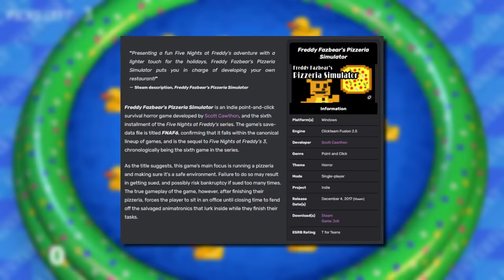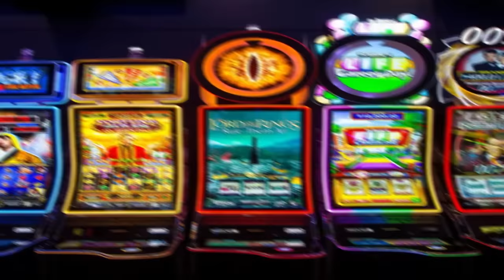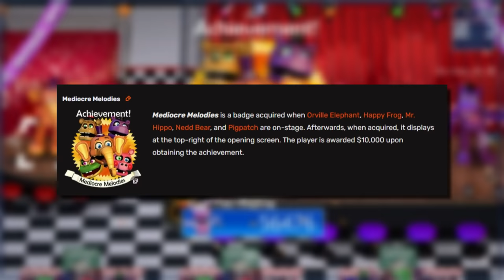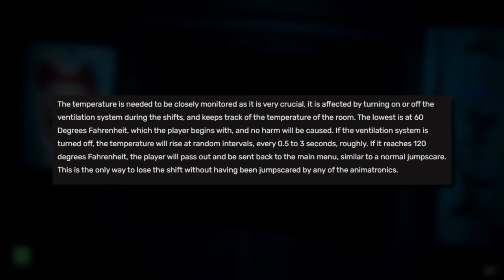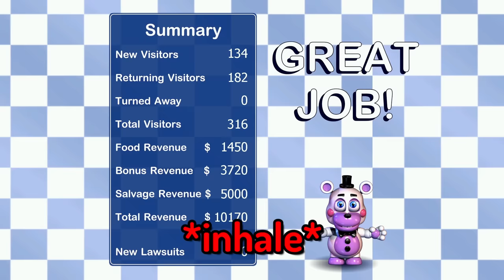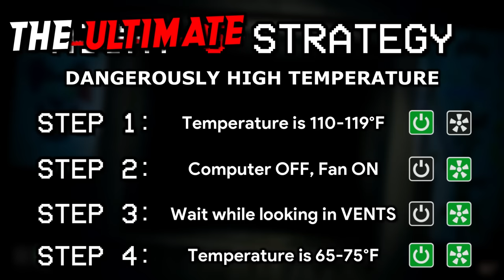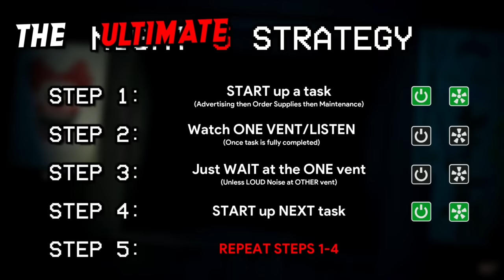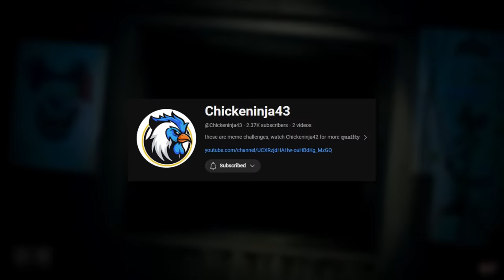Is It POSSIBLE to Beat Five Nights at Freddy's Pizzeria Simulator WITHOUT Equipment? (No Tools)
That's right...It's time to make FNAF Pizzeria Simulator completely IMPOSSIBLE!!!

Welcome back to more of my worst ideas ever. Today, we're embarking on an unprecedented challenge: attempting to beat Five Nights at Freddy's Pizzeria Simulator without using any equipment or tools whatsoever! That's right, we're going in completely unarmed and relying solely on our wits and instincts to survive the night.

In this daring experiment, we'll be diving headfirst into the chaos of Freddy Fazbear's Pizza, tasked with managing our own pizzeria while fending off the sinister animatronics that lurk in the shadows. With no gadgets, no defenses, and no safety nets, the odds are stacked against us like never before.

Join me on this nail-biting adventure as we navigate the treacherous halls of the pizzeria, keeping a close eye on our surroundings and reacting quickly to any threats that may arise. From salvaging animatronics to fending off aggressive intruders, every decision we make will be critical to our survival.

But can we really make it through the night without any tools or equipment to aid us? With the animatronics growing increasingly aggressive and our resources dwindling by the hour, the challenge has never been greater. Will our cunning and resourcefulness be enough to outsmart our mechanical adversaries, or will we fall victim to their relentless onslaught?

So grab your popcorn and prepare for a night of suspense as we put our survival skills to the ultimate test. Are you ready to witness the ultimate test of survival in Freddy Fazbear's Pizza? Let's dive into Five Nights at Freddy's Pizzeria Simulator and see if we can beat the game without any tools or equipment!

*All other music in this video is from various FNAF games, FNAF Sister Location, FNAF World, FNAF Pizzeria Simulator, FNAF Ultimate Custom Night, Freddy in Space 2 *

Timestamps:
Intro & Rules - 00:00:00
Gameplay Explanation - 00:01:51
Night 1 (Monday) - 00:03:10
Night 2 (Tuesday) - 00:09:45
Night 3 (Wednesday) - 00:17:03
Night 4 (Thursday) - 00:26:02
Night 5 (Friday) - 00:37:03
Night 6 (Saturday) - 00:48:59
Outro - 01:01:51